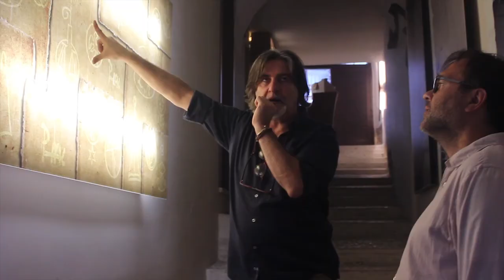Apennine School of Living Philosophy - Introduction - Marcin Fabjański